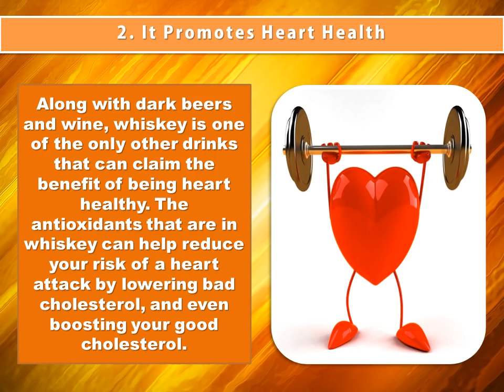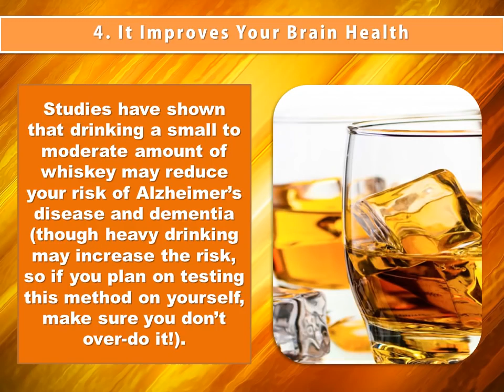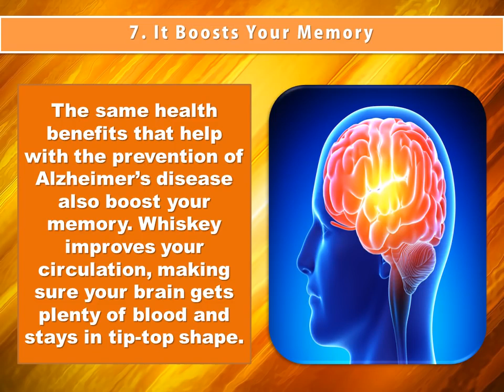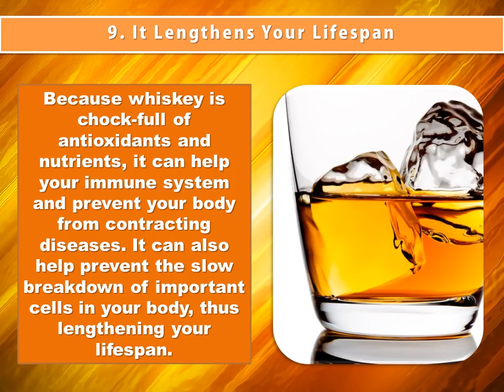Health Benefits Of Whiskey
Whiskey is a popular alcoholic drink consumed all over the world. It is prepared from grains. Different varieties of whiskey are available providing unique flavor, aroma and elegant color. It is usually consumed during lunch and dinner thereby providing a soothing taste and effect along with digestion aid. Whiskey has various health and nutritional effects. So, let’s have a look at the health benefits of whiskey.